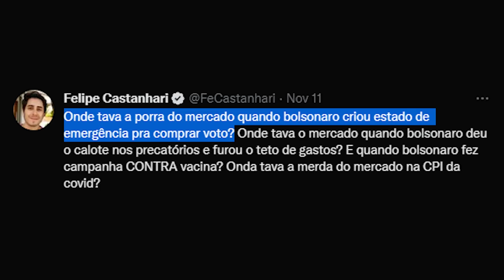RADICALIZOU: não existe o Lula MODERADO!